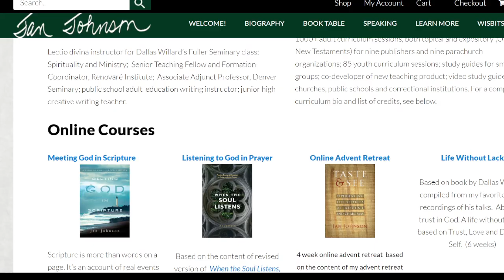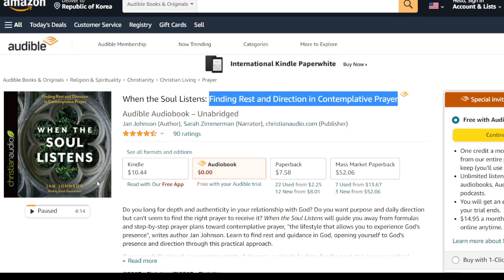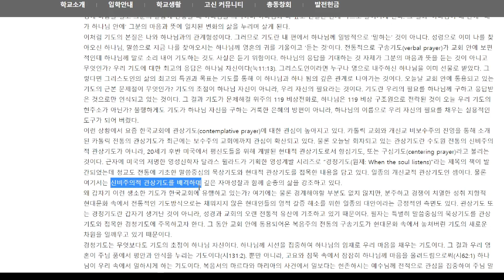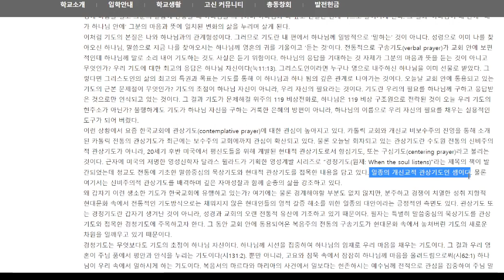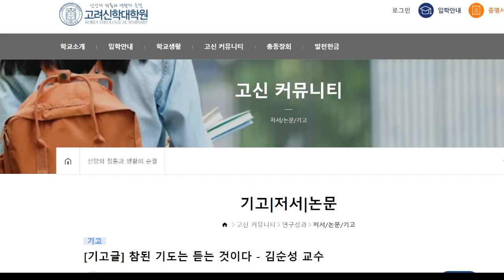달라스윌라드와 관상기도3 김순성 교수님의 주장이 과연 맞을까요?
1. 설교신청: 홈페이지에 있는 전화번호로 카톡친구 신청하시면 mp3파일을 보내드립니다~
2. 책 주문 안내:  네이버 스마트 스토어를 이용하세요
  온라인에서 도서를 구입할 수 있는 곳입니다
(누적된 적자로 고민하다가 더 이상 빚을 안 지기 위해 만들었습니다~)